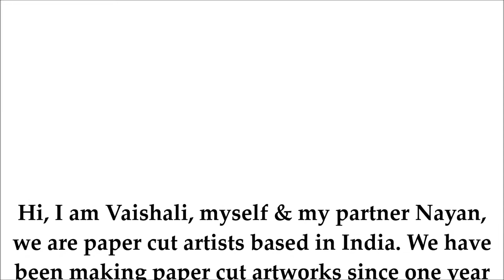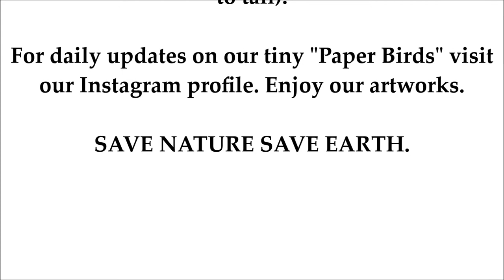We’ve Been Creating Miniature Paper Birds Every Day For An Entire Year